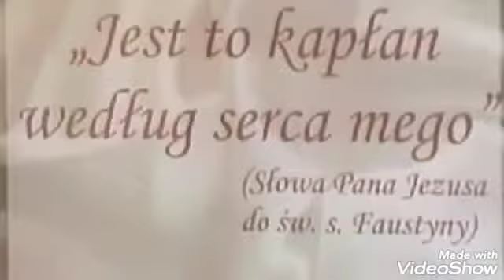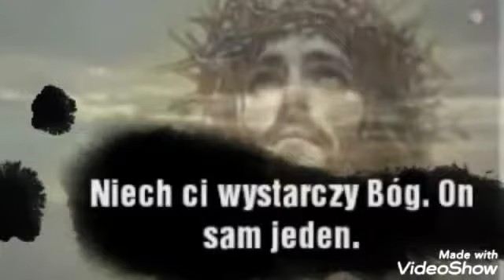Historia Obrazu Jezu ufam Tobie część 1